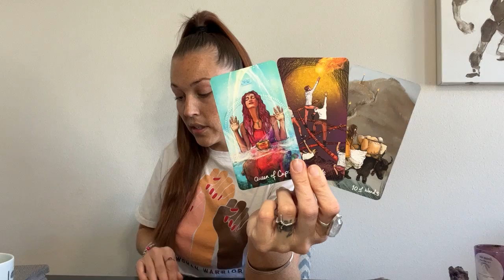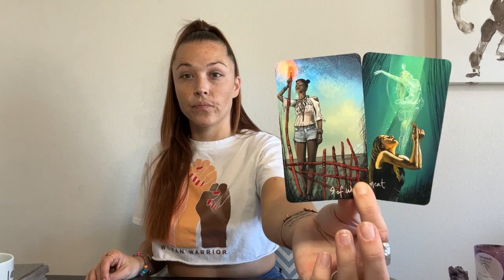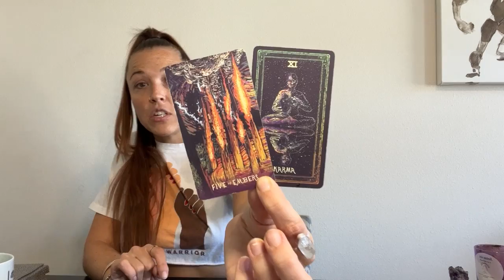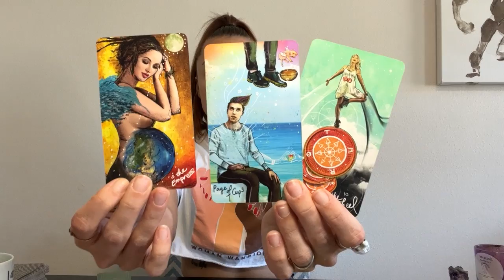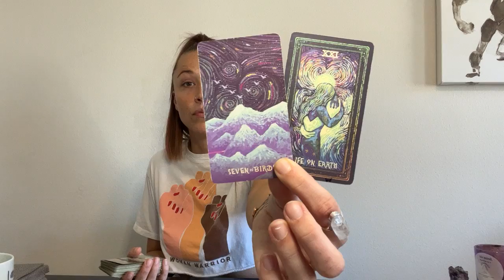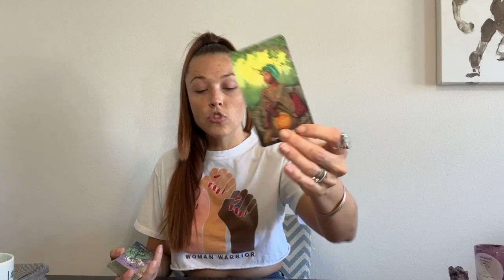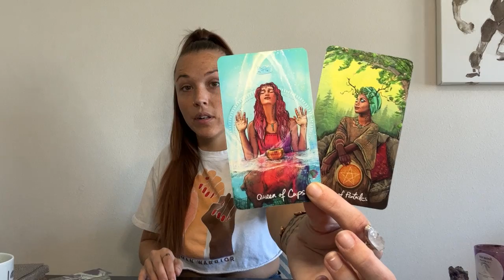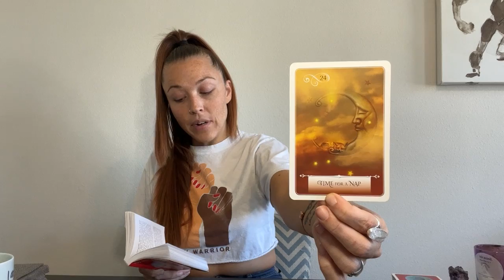CAPRICORN ♑️ - STOP!! SPIRIT SAYS YOU NEED TO REST AND BE STILL! TAROT READING 2022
Hi Capricorn! Welcome to your June 2022 Reading! Please remember my readings go for 3 months out!

TO BOOK A 20-30 MIN RECORDED READING PLEASE CLICK LINK BELOW ($55.55):

TO BOOK A 45 MIN-1HR RECORDED READING PLEASE CLICK LINK BELOW ($99.99):

Any and all negative energy,  thoughts, words, actions, spells, low vibrational entities, demons, curses, darkness sent towards myself and anything connected to my energy, Spirit, Soul will be reflected and sent back to sender x10000. I AM covered and protected by the blood of Yeshua and by the Holy Spirit of the Most High. In Yeshua's name, and so it is.